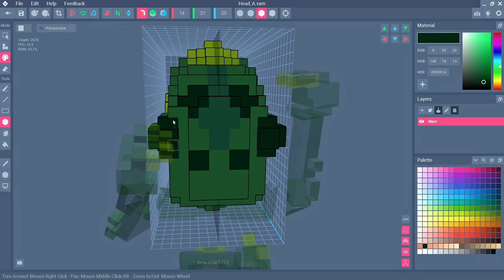METALABS SERVICES x The Sandbox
Hey guys just a rundown of what is possible to be created in the Sandbox via our development studio. Everything in our video is proprietary and made for your enjoyment.